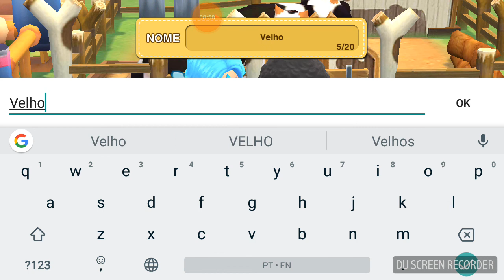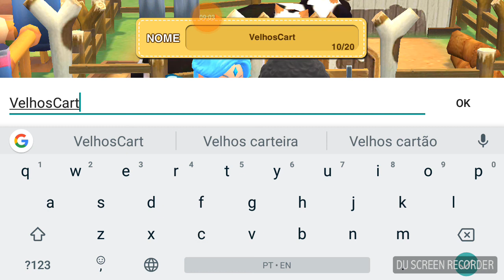Townkins: Cidade das Maravilhas Como jogar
Neste vídeo trouxemos mais um gameplay pra vocês. Nesta jogatina testamos um novo jogo, grátis que está disponível na playstore. São aqueles famosos jogos de fazenda que você tem que cultivar, alimentar os bichos do campo etc. Espero que gostem do gameplay